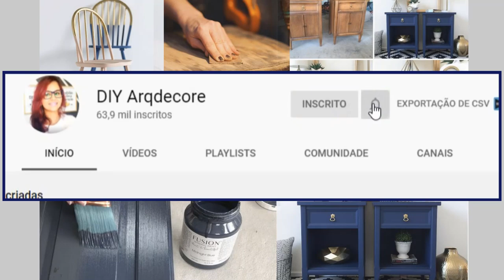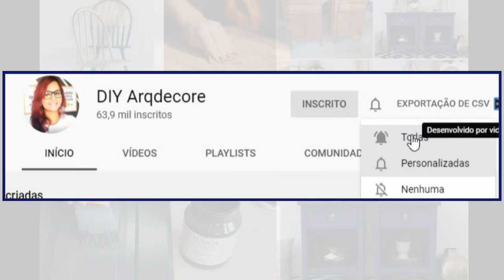RENOVE SEUS MÓVEIS VELHOS OU ANTINGOS COM ESSAS IDEIAS DE DECORAÇÃO !